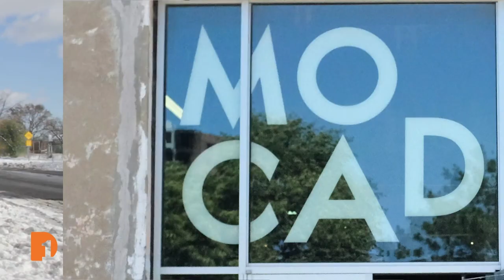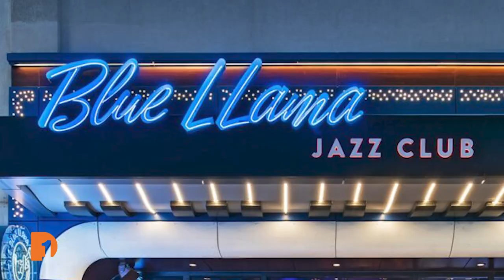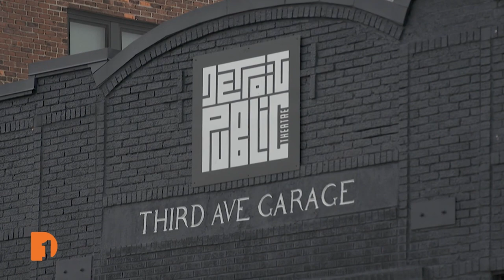One Detroit Weekend: February 3, 2023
Are you looking for some arts, culture, music and family-friendly fun to experience in Southeast Michigan this weekend? One Detroit contributors Peter Whorf and Cecelia Sharpe, of WRCJ 90.9 FM, take a look at what Detroit and other metro cities have on tap for the Feb. 3 weekend and into next week with One Detroit’s newest segment, “One Detroit Weekend.”

List of upcoming events:

“Beetlejuice” the Musical at the Detroit Opera through Feb. 12.

Bree Gant activation and artist talk at the Museum of Contemporary Art and Design (MOCAD) on Feb. 4.

Planet D Nonet plays a tribute to Duke Ellington at Cliff Bells Feb. 3-4.

The Detroit Institute of Art’s Detroit Film Theatre hosts the New York International Children’s Film Festival Feb. 4 celebrating Black stories

Grammy-nominated jazz drummer Gayelynn Mckinney & the McKinney Zone perform at the Blue Llama Jazz Café Feb. 4.

The Detroit Symphony Orchestra presents the return of Music Director Laureate Leonard Slatkin for Brahm’s First Piano Concerto & Bartok on Feb. 3-4.

The University Musical Society (UMS) hosts world-renowned violinist Joshua Bell at Hill Auditorium on Feb. 7.

The Detroit Public Theatre presents a new play, “The Peculiar Patriot,” opening on Feb. 8, from their new Midtown Detroit home.